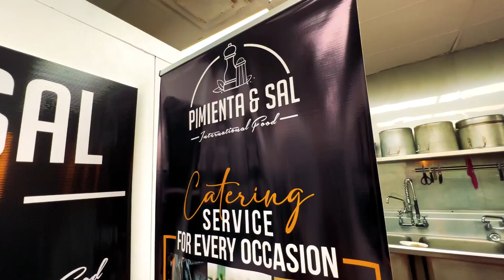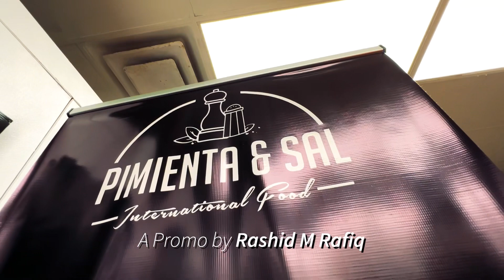A Cinematic Promo for Pimienta & Sal